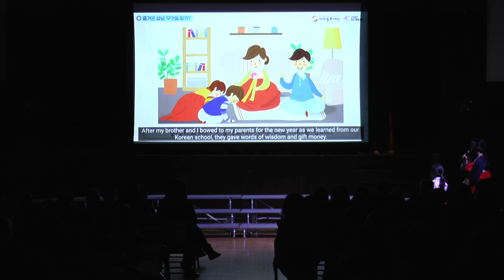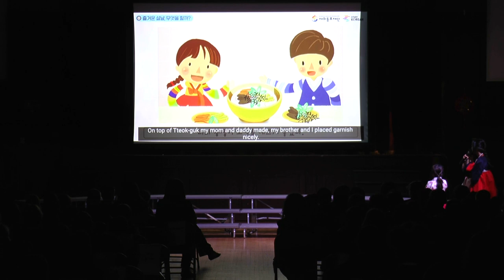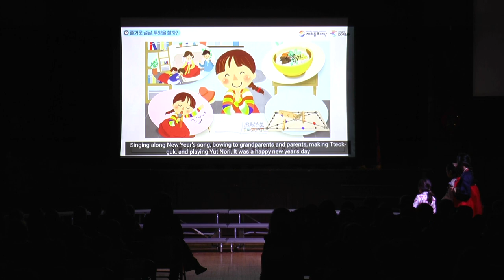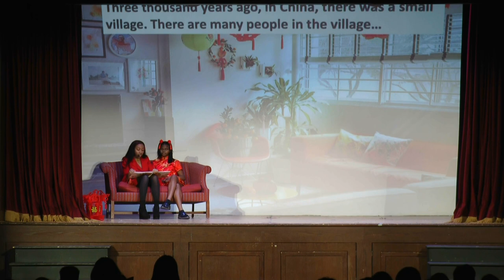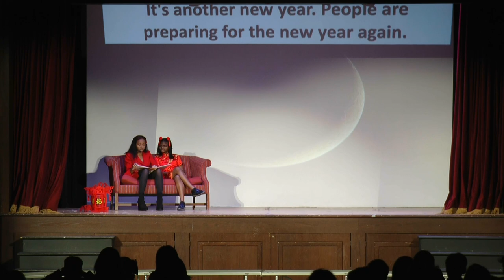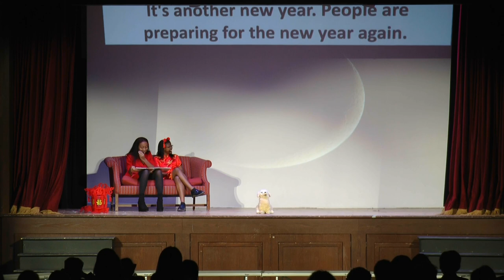Lunar New Year Assembly - Buckley Country Day School 1/20/23